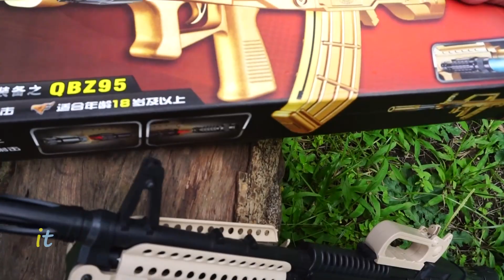Mencari dan Unboxing Tembak Tembakan New Gun Assault Rifle Sniper Gun Black MP5 Gun AK47 Gun Machine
Mencari dan Unboxing Tembak Tembakan New Gun Assault Rifle Sniper Gun Black MP5 Gun AK47 Gun Machine Gun